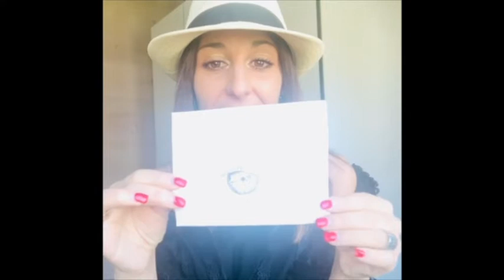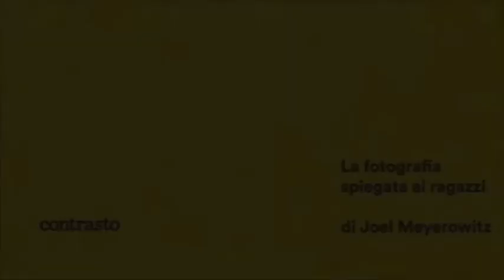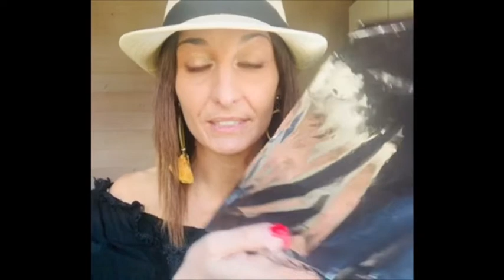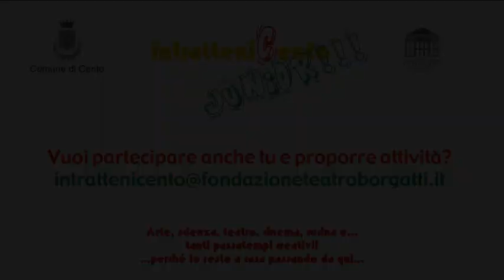IntratteniCento Junior - Teatri di luce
Teatri di luce
giocare con l'immagine fotografica
a cura dell'Associazione Raku